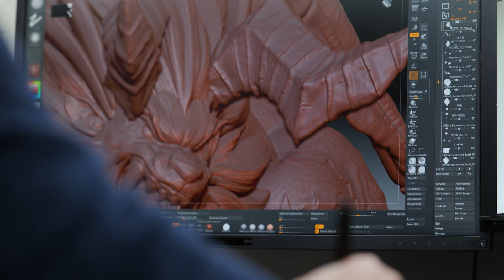[FR] FABRICATION D'UNE STATUE GRAND FORMAT DE RAKAN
Un voyage à travers les réflexions sans fin pour matérialiser l'attitude du monstre ressentie dans le jeu !

Comment est née la statue de Rakan ?

※ Cette figurine de Rakan est en cours d'élaboration et ne peut pas actuellement être achetée dans la boutique Com2uS.